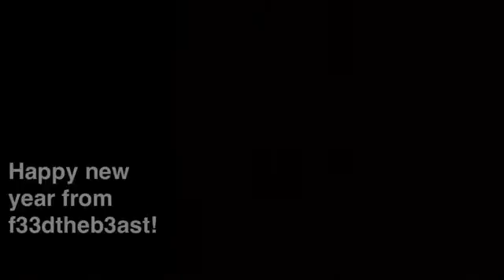Ping Pong Trickshots 2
another trickshot video. the song is Dont ask me no questions by Lynyrd Skynyrd